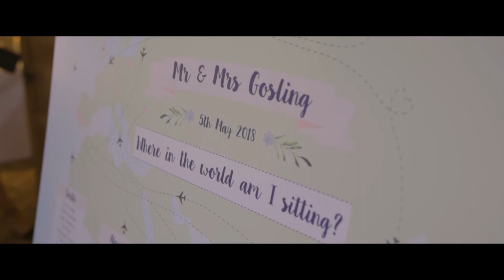Simon & Emma Highlights video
Simon & Emma invited us to film their wedding day and it was absolutely beautiful. A big congratulations and thank you to both of you.

George Hughes was the videographer at this wedding and did a fine job of capturing the beauty of Simon & Emma's wedding day.